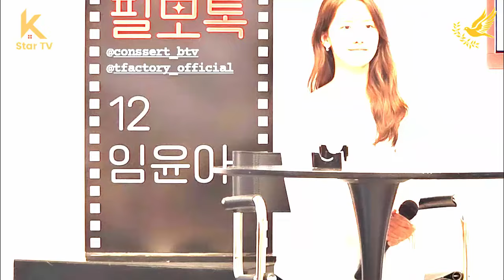윤아, 필모톡으로 팬들을 열광시키는 다재다능한 스타이자 여신#yoona